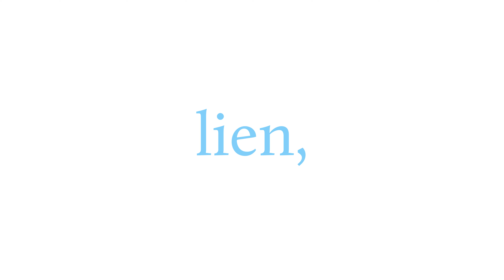Creative Kingdom ep 02 - Olivier Bastin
Echange avec Olivier Bastin, du bureau d'architecture l'Escaut ancien bouwmeester de Bruxelles autour de sa vision pour le canal, du projet de la Grande Halle